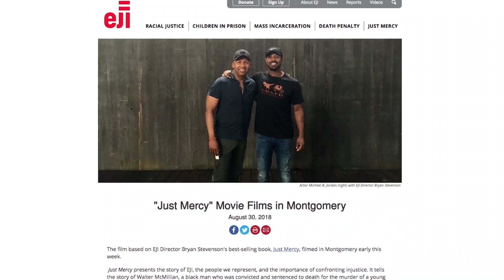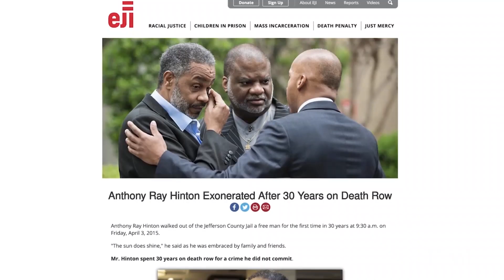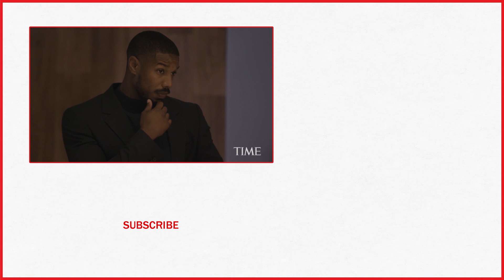Michael B. Jordan On His New Movie, 'Just Mercy' | TIME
Actor and producer, Michael B. Jordan on the power of film to  inspire people to make a difference in the world.